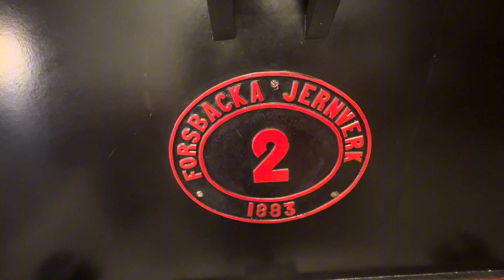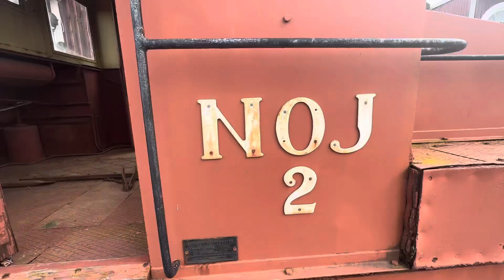Bus Ride & ( Buses At Rådhusparken) & Ett Besök På Järnvägsmuseum I Nässjö.M.M.2024.09.10.